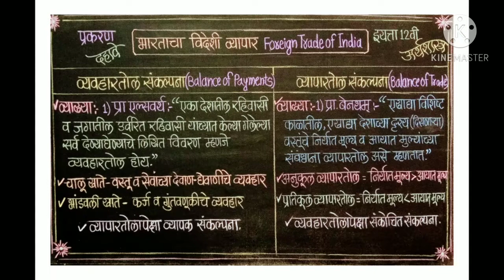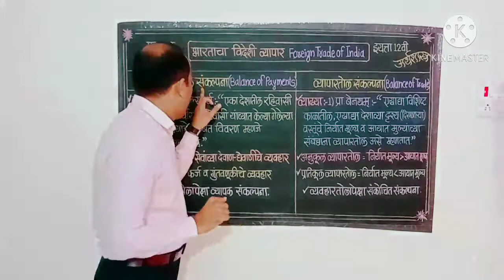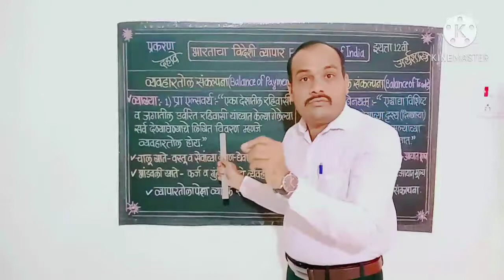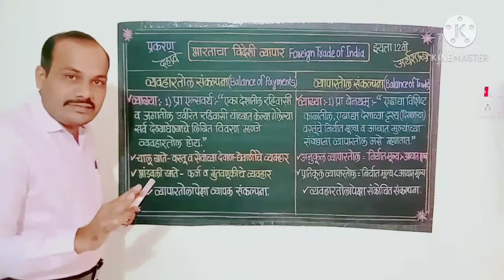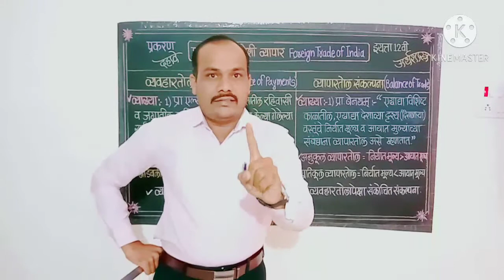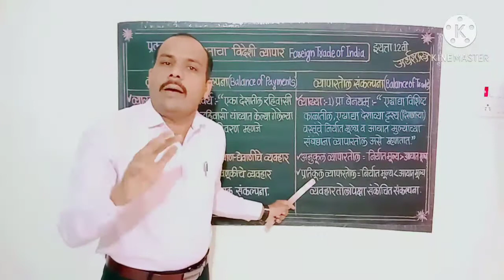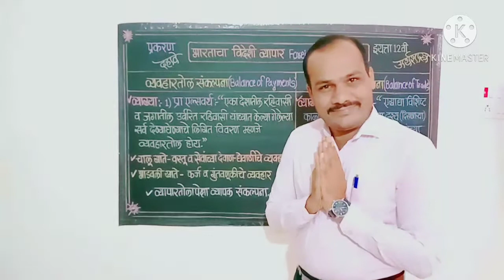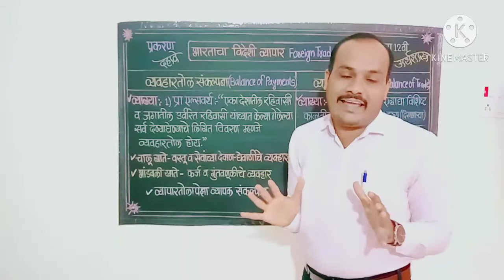व्यवहारतोल,व्यापारतोल,अनुकूल व्यापारतोल,प्रतिकूल व्यापारतोल//Balance of payments,Balance of trade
12 वी अर्थशास्त्र (नवीन अभ्यासक्रम 2020-21)
प्रकरण 10 भारताचा विदेशी व्यापार

☀️व्यवहारतोल
✳️व्यापारतोल
  🔅अनुकूल व्यापारतोल
  🔅 प्रतिकूल व्यापारतोल
💫 व्यवहारतोल व व्यापारतोल यातील फरक

या सगळ्या मुद्द्यांचे सविस्तर आणि सखोल विश्लेषण आपणास या व्हिडिओतून मिळेल.